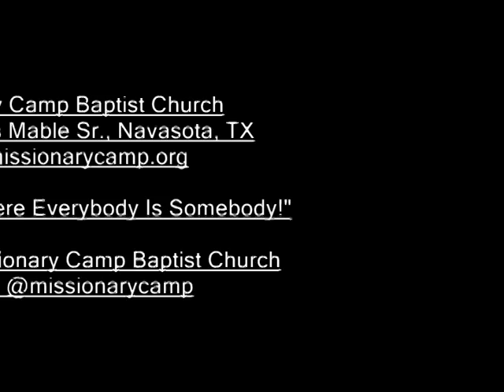Missionary Camp, Pastor James Mable Sr., "The Harvest Is Coming!" 4-7-13